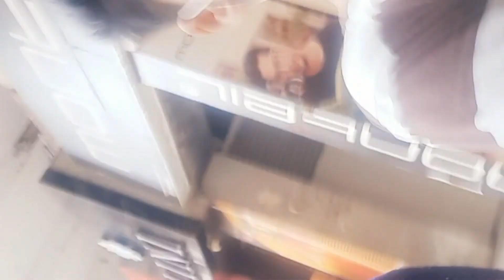The first Vlog ❤😁 || kashu ki first Bus Ride 🥰💃🏻